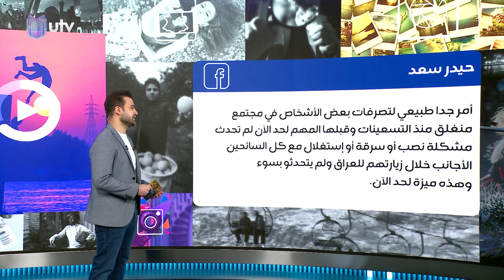مواطن عراقي يعرض الزواج على سائحة أجنبية في بغداد